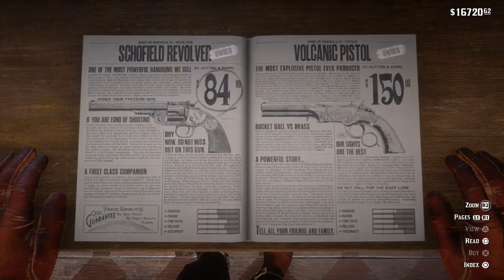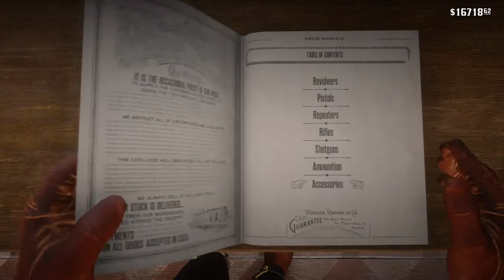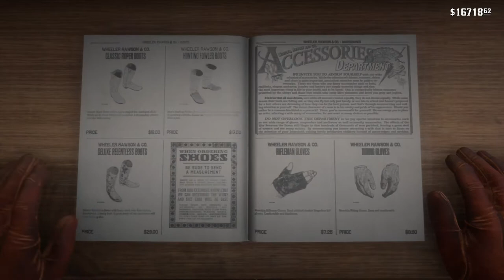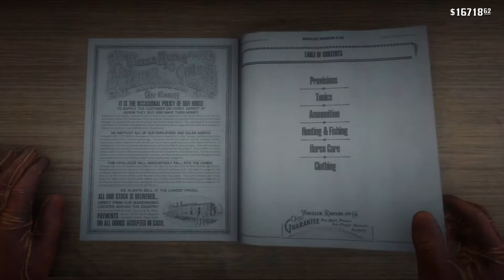👑Red Dead Redemption 2👑- The reason this game is so great!!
Red Dead Redemption 2 is a Western-themed action-adventure game developed and published by Rockstar Games. It was released on October 26, 2018, for the PlayStation 4 and Xbox One consoles. The third entry in the Red Dead series, it is a prequel to the 2010 game Red Dead Redemption. Set in 1899 in a fictionalized version of the Western, Midwestern and Southern United States, the story centers on outlaw Arthur Morgan, a member of the Van der Linde gang dealing with the decline of the Wild West whilst attempting to survive against government forces, rival gangs, and other enemies. The story also follows fellow gang member John Marston, protagonist from the first Red Dead Redemption.
Red Dead Redemption 2 is presented through both first and third-person perspectives, and the player may freely roam in its interactive open world. Gameplay elements include shootouts, heists, hunting, horseback riding, interacting with any non-player character (NPC), and maintaining the character's honor rating through moral choices and deeds. A bounty system similar to the "wanted" system from the Grand Theft Auto franchise governs the response of law enforcement and bounty hunters to crimes committed by the player. Red Dead Online, the online multiplayer mode of the game, was released as a beta version in November 2018.
Broadly anticipated and marketed before release, Red Dead Redemption 2 broke several records and had the second-biggest launch in the history of entertainment, generating $725 million in sales from its opening weekend and shipping over 23 million copies in retail. It was universally acclaimed by critics, who praised the story, characters, open world, and considerable level of detail. Red Dead Redemption 2 received a number of perfect scores and awards, including the "Critics' Choice Award" at the 2018 Golden Joystick Awards, and honors such as "Best Narrative" and "Best Score/Music" at The Game Awards 2018.

Initial release date: October 26, 2018
Series: Red Dead
Developer: Rockstar Games
Awards: The Game Award for Best Narrative, MORE
Platforms: PlayStation 4, Xbox One
Designers: Christian Cantamessa, Imran Sarwar
You'll find amazing contents:
►Gaming
►Vlogs
►Cultural contents.
▬▬▬▬▬▬▬▬▬▬▬ஜ۩۞۩ஜ▬▬▬▬▬▬▬▬▬▬
▬▬▬▬▬▬▬▬▬▬▬ஜ۩۞۩ஜ▬▬▬▬▬▬▬▬▬▬